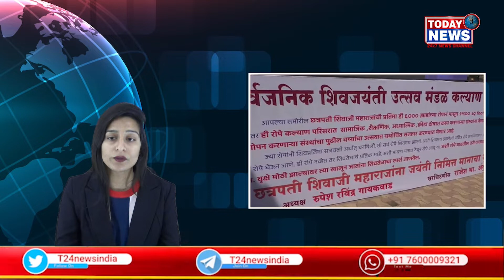6 हजार पौधों से बनाई गई शिवाजी महाराज की तस्वीर II TODAY24 NEWS CHANNEL 24x7 II